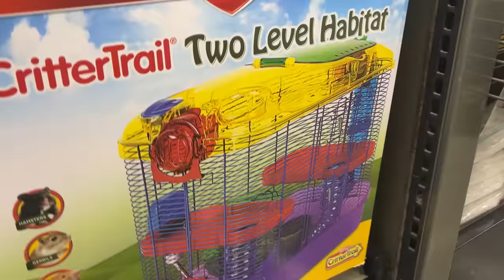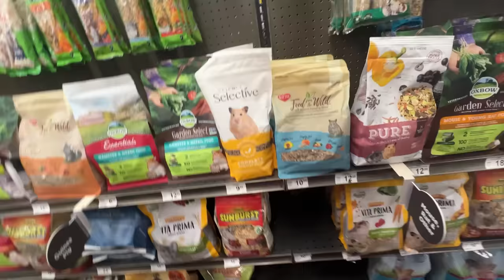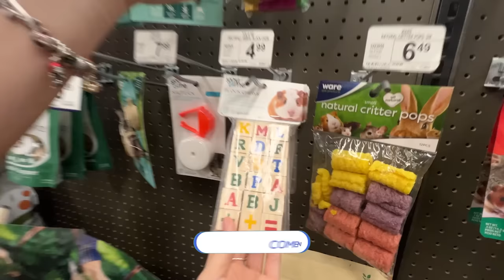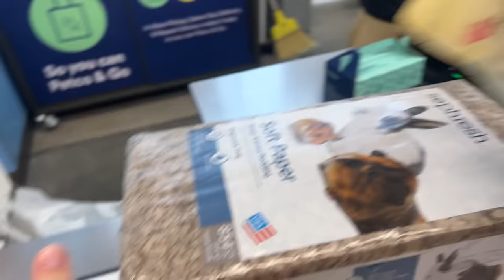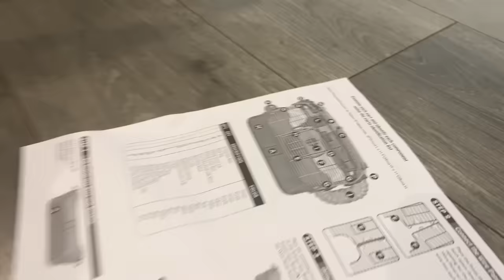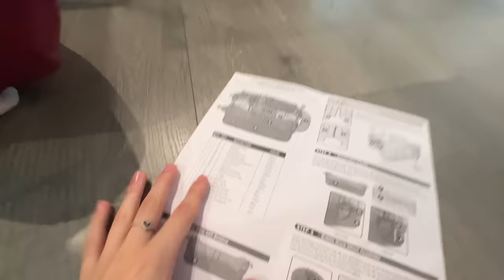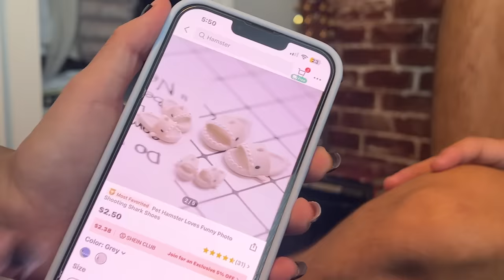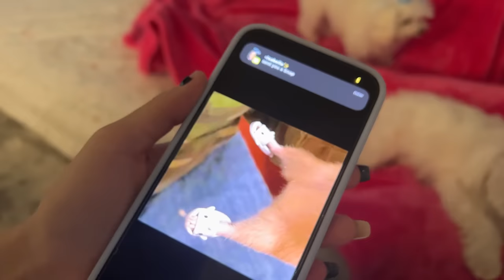MINHA AMIGA COMPROU UM HAMSTER MUITO FOFINHO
MINHA AMIGA COMPROU UM HAMSTER MUITO FOFINHO! FUI NUMA LOJA COM A LAURA E A MARIA PRA LAURA COMPRAR UM HAMSTER! O peixe da Maria morreu quando ela comprou outros peixes com a Laura e ela ficou muito triste
Nossos outros canais:    @familiapavel @SofiaPavel @familyfun5games @SatisfyingVideosbyFamilyFun5 @poupandocomfamilyfun5 @artepapelepanooficial